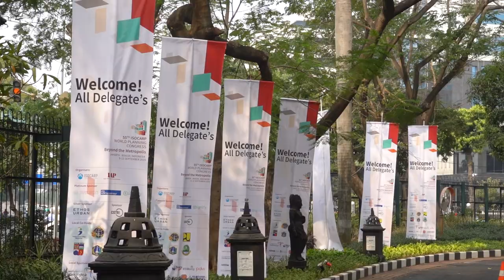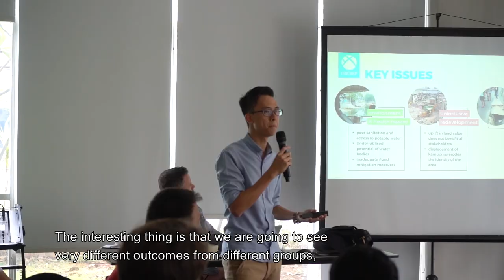Beyond the Metropolis 2019: Relive the Experience!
The 55th World Planning Congress attracted a record number of 700+ international and local attendees, held in Jakarta-Bogor, Indonesia, between 9-13 September!

The Congress explored the theme ‘Beyond the Metropolis’ in 3 plenaries, 7 tracks, 19 special sessions, and 3 technical tours, co-organised by the International Society of City and Regional Planners (ISOCARP) and the Indonesian Association of Urban and Regional Planners (IAP).

Video was recorded and edited by Haydhar Muhammad Bachtiar